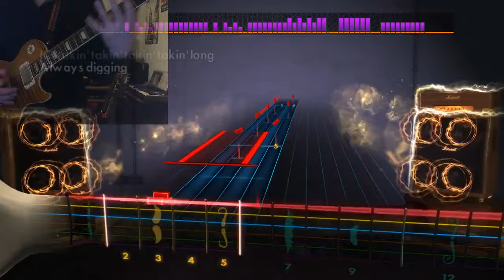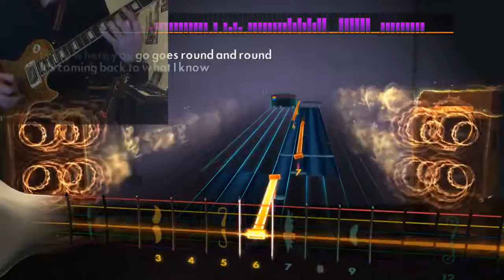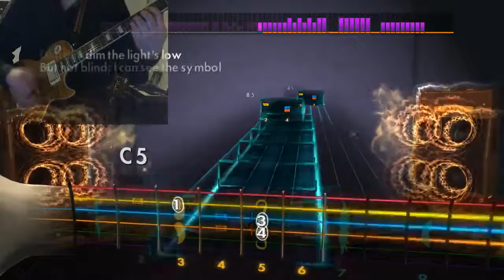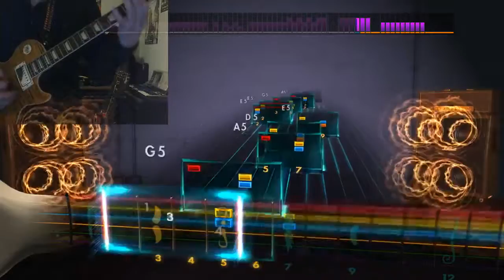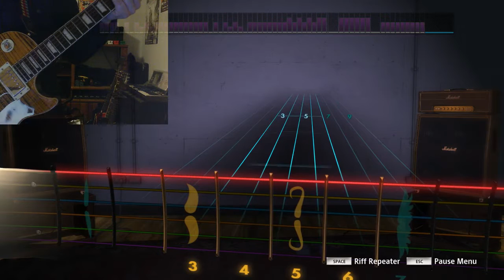ONE OK ROCK - Deeper Deeper 93% Rocksmith 2014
had a better run but this ones audio sounded better